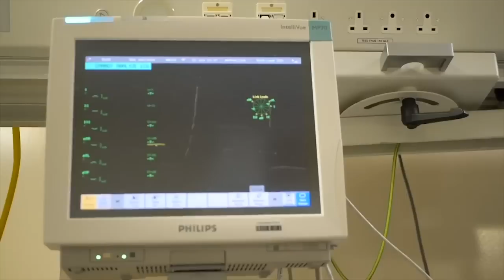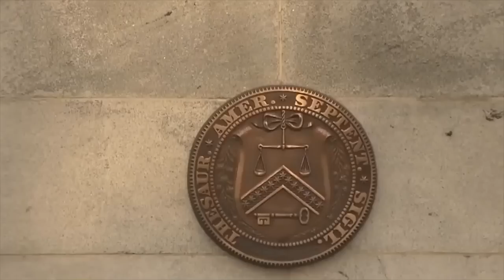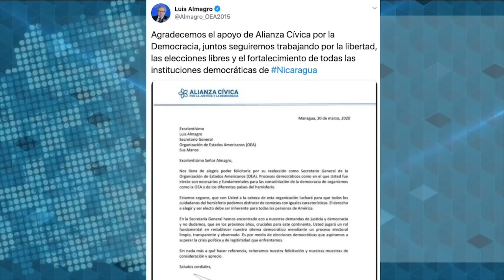🚨Una víctima, nuevos casos positivos y 14 sospechosos de Covid-19 en Nicaragua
Las noticias de mayor impacto de la semana en Nicaragua.
El periodismo independiente es más importante que nunca en Nicaragua.
Apoyá nuestra labor con una donación.